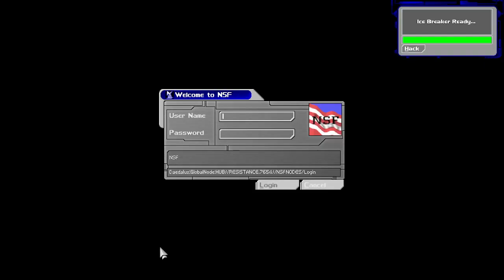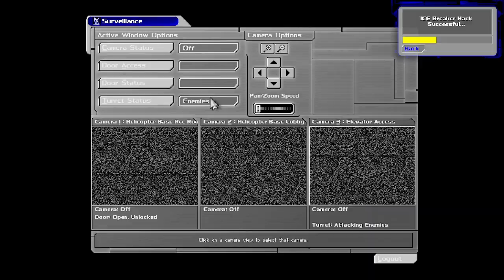Deus Ex HD with good lights, mission 3